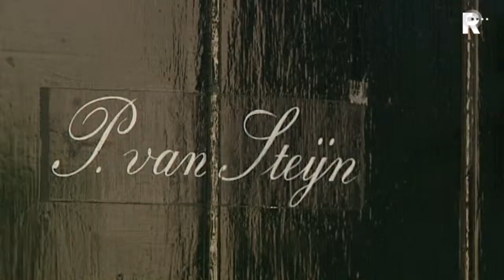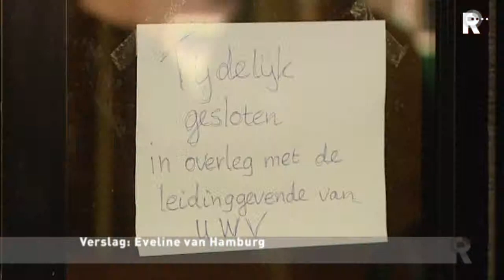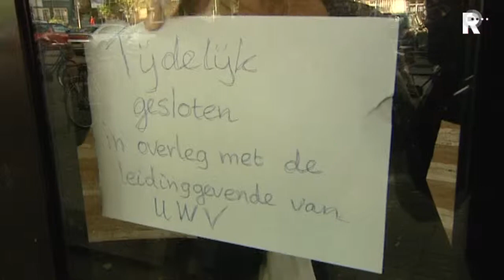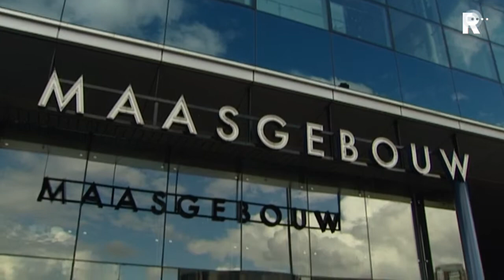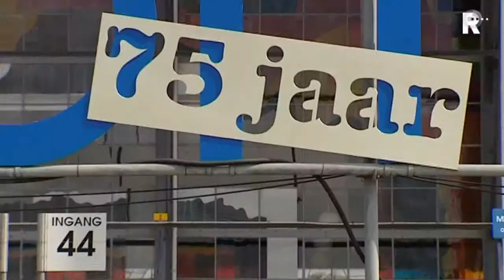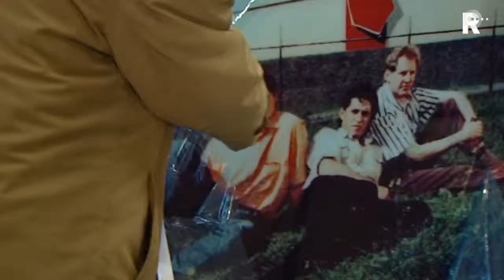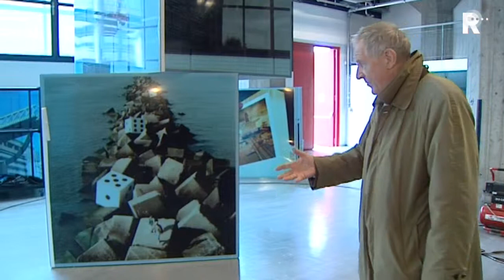Rijnmond Nieuws - 25 september 2012